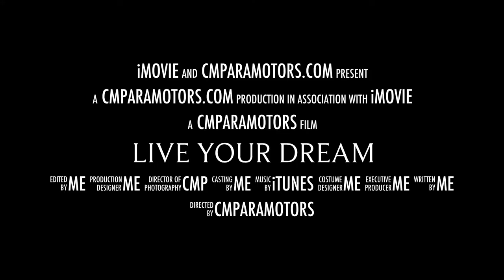Cmparamotors. Trailer...( Tandem)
Cm paramotors Follow your dreams ... Learn to fly with a PMC instructor ... Or just have a trial lesson 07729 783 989